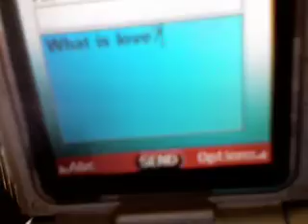Haddaway - What is Love?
THE GREATEST SON EVER!~!~!~!